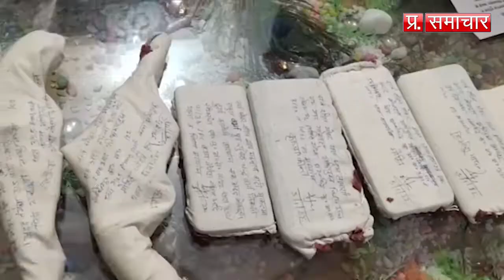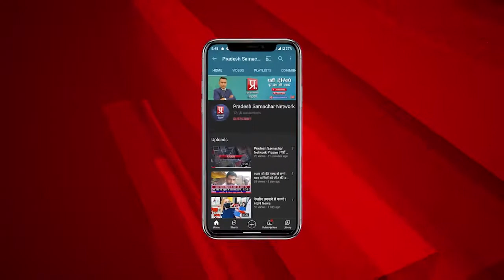गर्लफ्रेंड के शौक पूरे करने के लिए लूट की घटनाओं को देते थे अंजाम, पुलिस ने चार लुटेरे किए गिरफ्तार